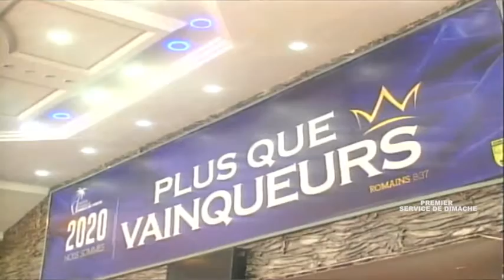VAINCRE LES EXCUSES POUR SERVIR DIEU 4. PST ERIC MAVINGA MASIALA . 15 mars 2020